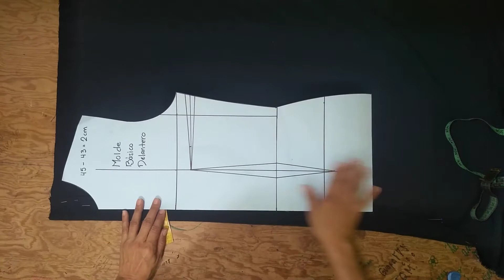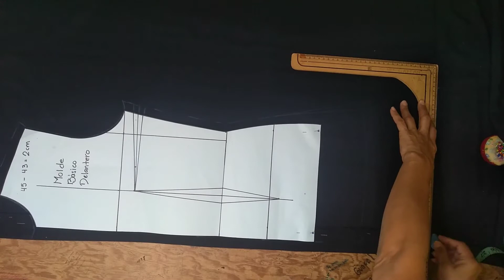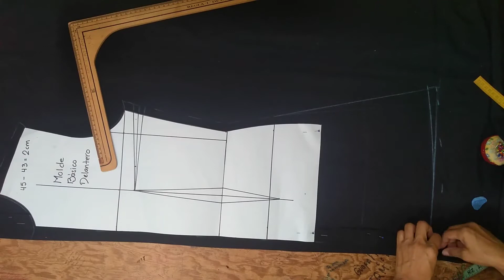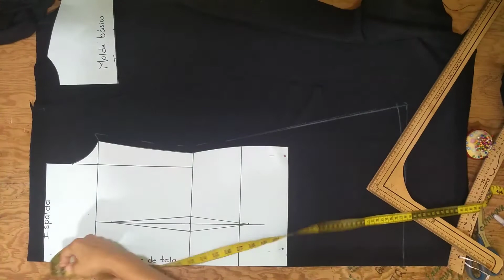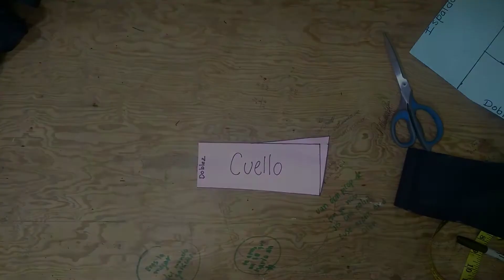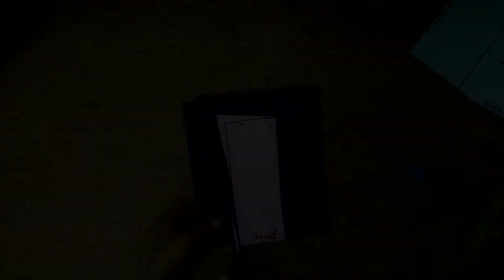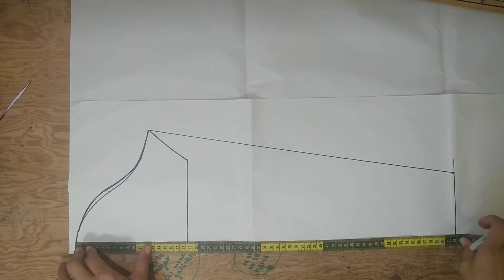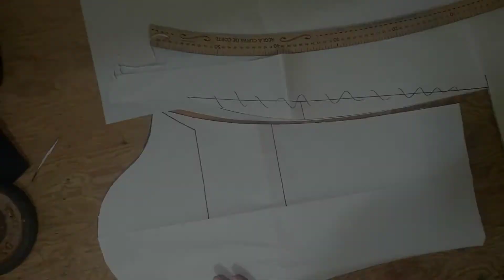[PASO A PASO] saco para dama, sencillo Principiantes de la costura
En este video te mostraré como confeccionar un blazer utilizando tus moldes  básicos. Este proyecto es muy sencillo y es ideal para las personas que van iniciando en el mundo de la confección. La prenda que realizarás hoy puede resultar indispensable en tu guardarropa.
Si aún no sabes elaborar los moldes básicos, puedes ingresar a mis dos primeros videos en los que te enseño a tomar medidas y a elaborar patrones básicos delantero, espalda, cuello y manga.
Te dejo los links de ambos videos y espero que te animes a realizar ropa con esta técnica súper sencilla: